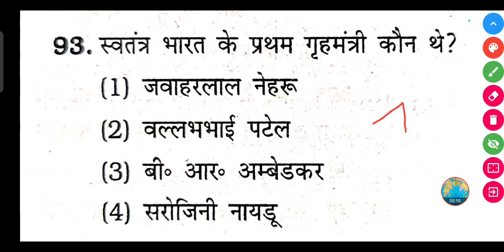स्वतंत्र भारत के प्रथम गृहमंत्री कौन थे? || Swatantra Bharat ke Pratham grih mantri kaun the